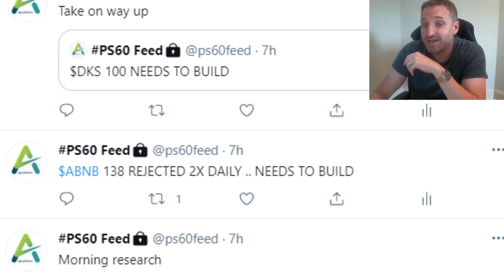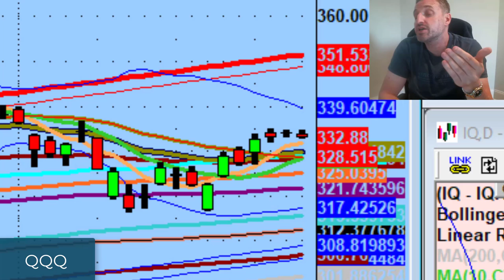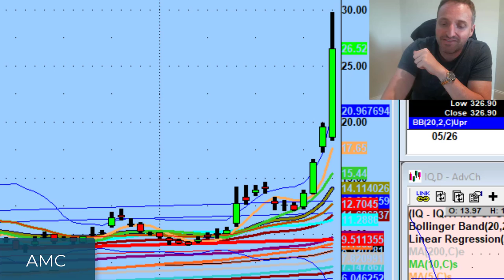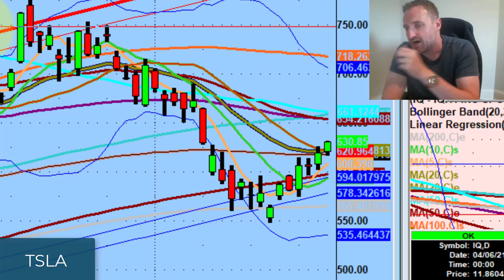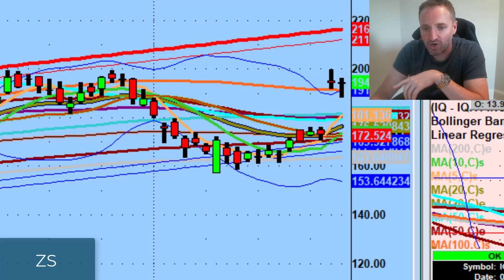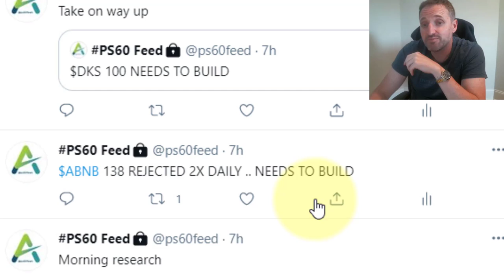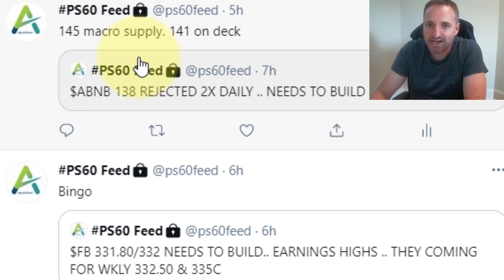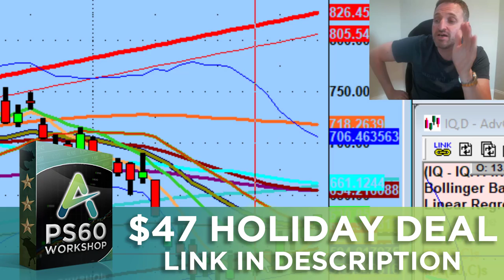The Biggest Value Trading Setups Are Stocks Coming Up From The Bottom Of Their Charts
The market is in a very good place right now.

Tonight we discuss why the biggest value is in trading stocks that are coming up from the bottom of their charts and monster pivots from today on Virgin Galactic (SPCE), DoorDash (DASH), and Airbnb (ABNB)...

💚 COMMUNITY SUPPORT 💚